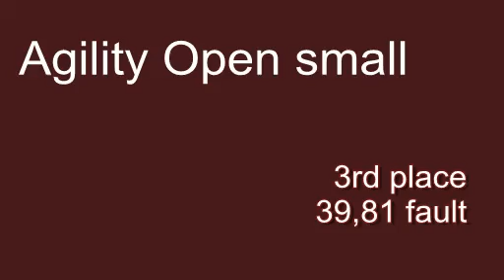Bella A1 Riga, 14.07.2012.avi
Bella (jack rusell terrier) & Diāna Birkmane
"ISC kauss"
A1 small+ medium
2nd place
Open small
3rd place

Judge: Pēteris Akimovs
Rīga, Latvija
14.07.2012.